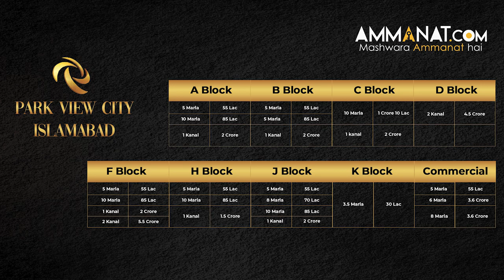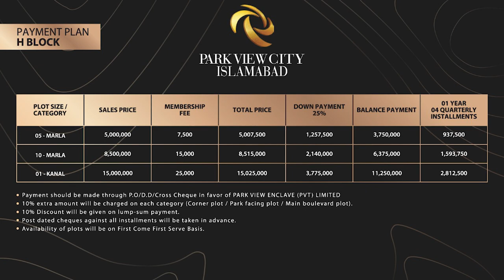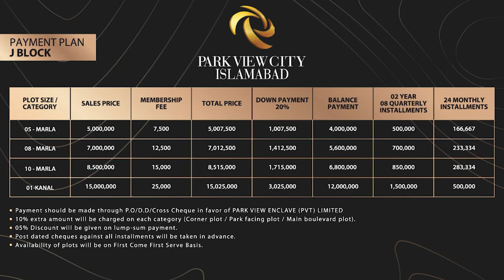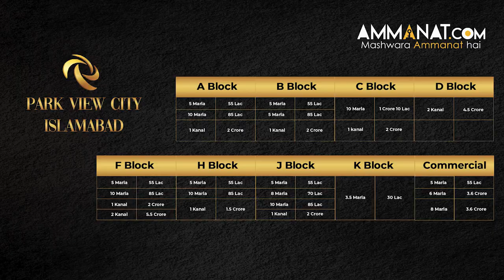Park View City Islamabad Detailed Overview | Location,Master Plan & Updates | Ammanat.com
Park View City Islamabad is a secured & affordable Housing Project in the capital. It is ideally located in the heart of the Islamabad. It is going to be a reflection of luxury & serenity in a single package. Park view city specifically aims to fulfill the need of its residents which lies in different age groups. In short, stylish housing plan along with well-advanced amenities within this gated community makes it a perfect place to a enjoy peaceful life of tranquility in Islamabad.

Park View City is presented by Vision Group. With Aleem Khan being the owner of this firm & project he is also an active member of PTI. Besides, Vision Group has successfully delivered two projects in Lahore namely Lahore Park View Housing Scheme (part of DHA Lahore, Phase-VIII now) & Lahore Park View Villas.